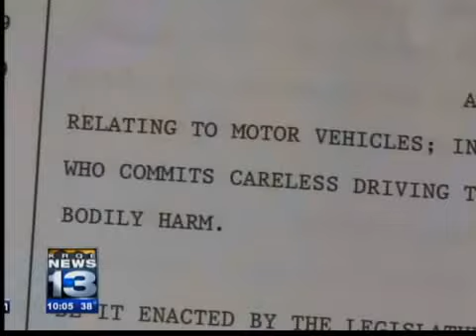Ghost bike memorial